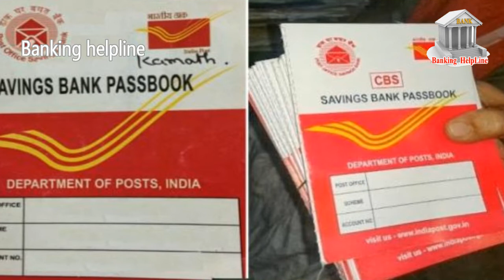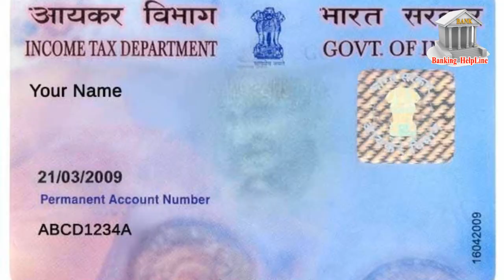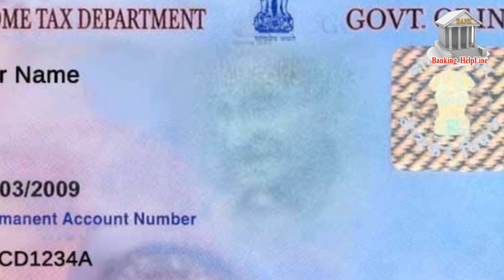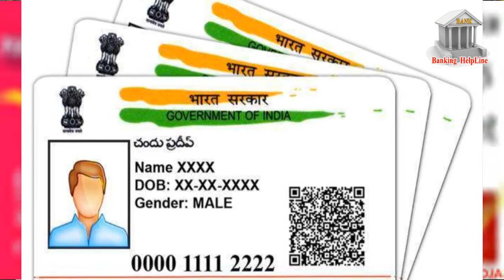Post office saving account new update 2020 Banking Helpline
Banking Helpline